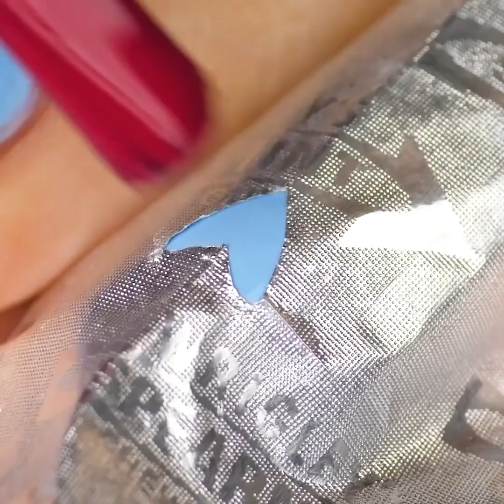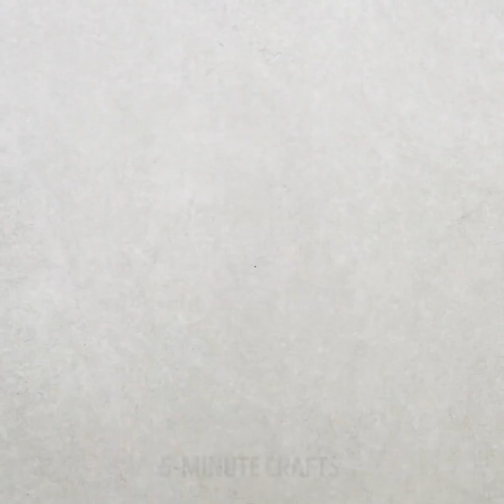24 IDEAS DE MANICURA INCREÍBLES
¿QUIERES VER LOS MEJORES TRUCOS DE MANICURA?
Este video está lleno de sorprendentes trucos de manicura que deberías probar. ¡Aprenderás cómo hacer diferentes tipos de diseños, una forma rápida de eliminar el esmalte de uñas y cómo ahorrar mucho dinero!
Estas ideas de manicura te ahorrarán mucho dinero:
- Cubre tus uñas con esmalte de uñas blanco y con un marcador simple, dibuja flores. Usando un cepillo pequeño agrega unas gotas de alcohol. Usa el mismo pincel de uñas y aplica más marcador en la parte superior de la uña y disfruta el resultado
- Usa hilo dental para crear una manicura perfecta. Este arte de uñas se ve realmente genial y muy fácil de hacer. Envuelve el dedo con hilo dental y cubre con esmalte de uñas. Retira el hilo dental. ¡Listo!
- Todas las chicas saben que es muy difícil quitar el esmalte de uñas con brillo. Tenemos una solución perfecta: usar pegamento PVA como capa base. Prueba esta fantástica idea de manicura peel-off!
- ¡Este salvamento hará que tus uñas sean mucho más saludables! Toma un bol y derrite un poco de cera en el microondas. Deja que se enfríe un poco y coloca los dedos dentro por unos segundos y luego coloca los dedos en un recipiente con agua fría. Repite durante la semana y disfruta del resultado.
- Además, puedes hacer un marcador para quitar esmalte de uñas a partir de un marcador simple. Mira nuestro tutorial
- A muchas chicas les encanta la manicura francesa, ya que se ve hermosa y no necesitas ir al salón de uñas. Simplemente toma una banda de goma y tu manicura será perfecta
- El efecto mate se ve muy elegante y no es necesario comprar el esmalte de uñas para lograr el resultado. Aplica una capa gruesa de tu elegante color favorito y mantén tus dedos sobre la olla de agua hervida
- Si no tienes esmalte de uñas rojo, ¡usa un lápiz labial rojo!
MARCAS DE TIEMPO:
00:14 Idea creativa de manicura.
00:49 Usa pegamento PVA como una capa base
01:19 Uso inesperado de la seda dental.
02:02 Usa cera para tus uñas.
02:31 DIY marcador removedor de esmalte de uñas
09:15 Manera genial de arreglar una uña rota.